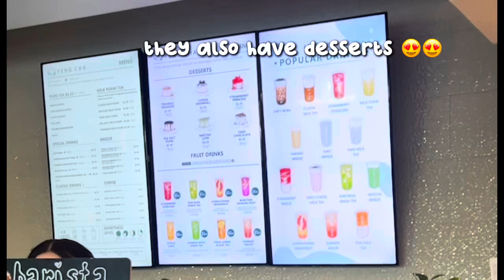NEW BESTSELLER!! new market area and inventory cleanse - Market Vlog #2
Second market since beginning college and it’s in a new area! I’m definitely getting used to the change but i’m excited to go back to SA! For all the items i didn’t sell i’ll def put them on my etsy so keep an eye out for that!

Instagram: Rosemary. Jewelry_ Tik Tok : Rosemary.Jewelry_